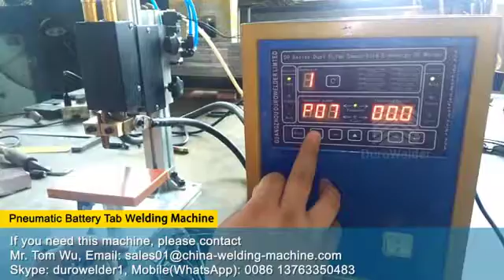Battery tab welding machine battery welder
A machine that can easy and making good quality battery tab welding work.